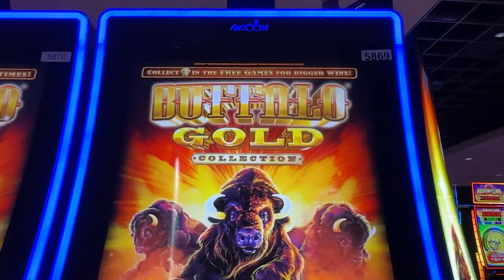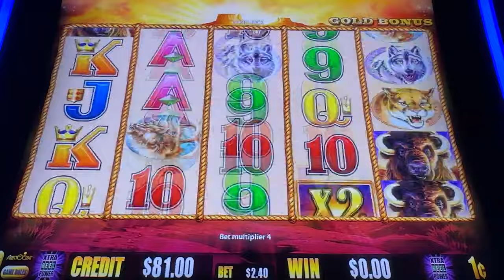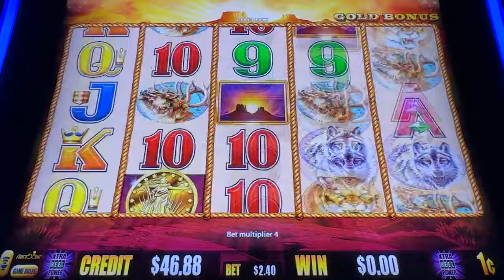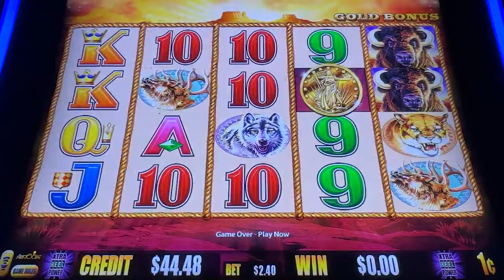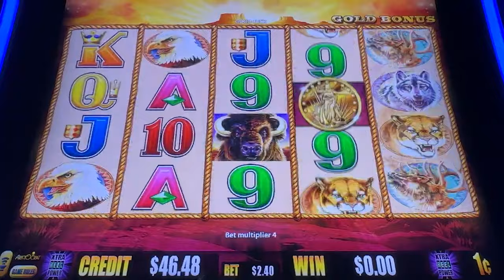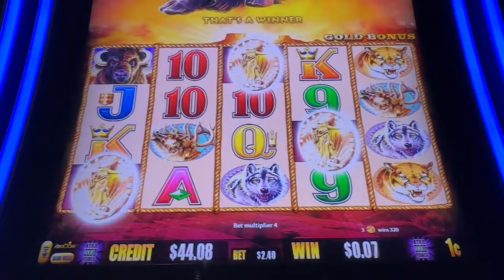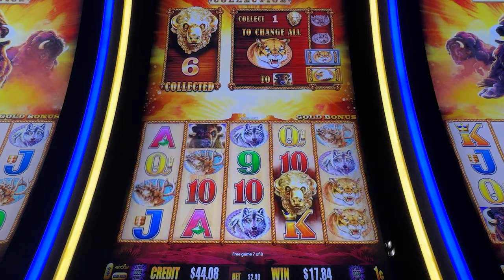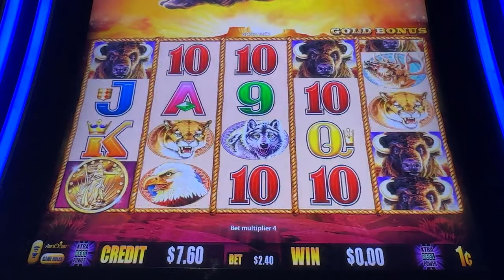The Hunt for the Five Coin Buffalo Bonus Challenge!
Day 6 of Five Coin Buffalo Bonus Hunt!